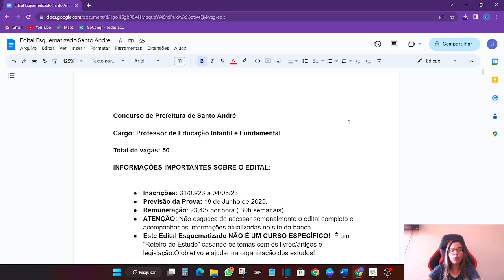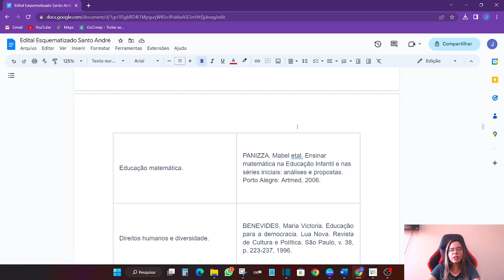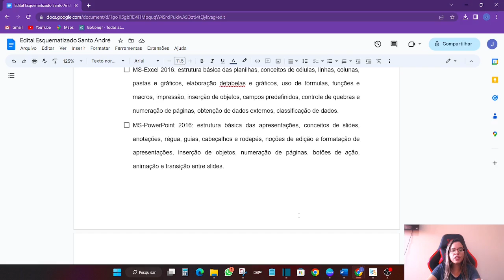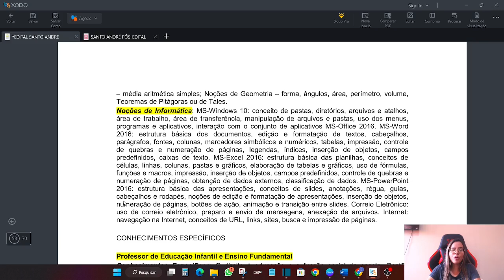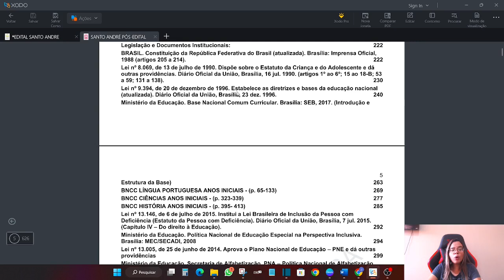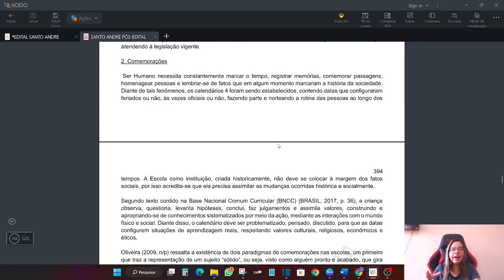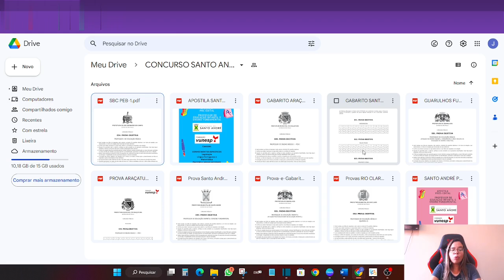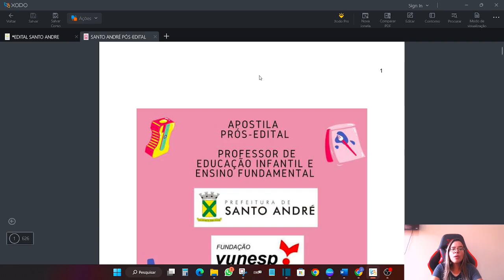Concurso PEB1 Prefeitura de Santo André: Bibliografia Esquematizada e Atualização da Apostila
Banco Bradesco
Conta Corrente
Agência: 1236
Conta: 51544-2
Jessica Aparecida Pereira

✅ Contato para a compra das minhas apostilas: 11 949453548